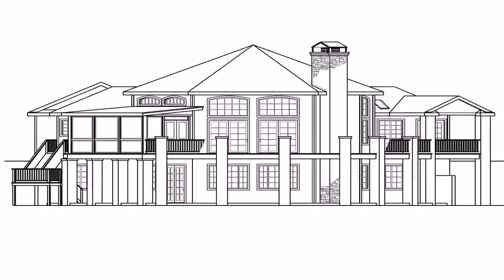House Plans And Elevation Images - Gif Maker DaddyGif.com (see description)